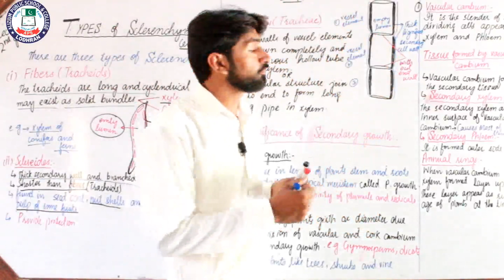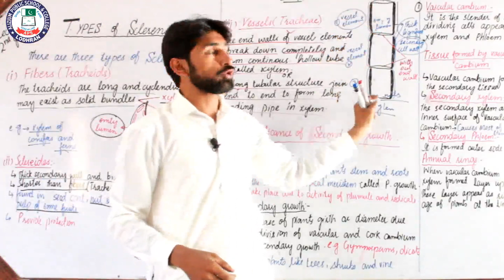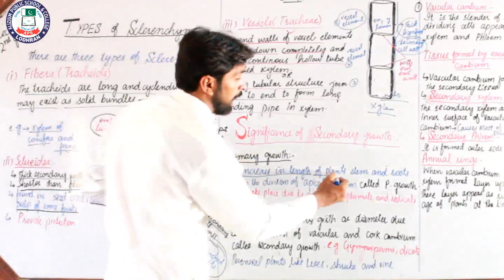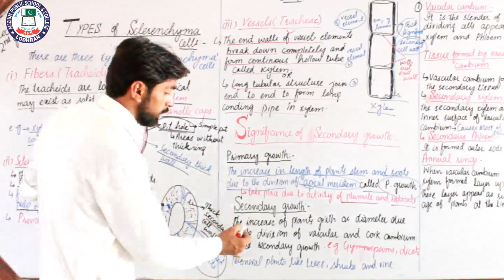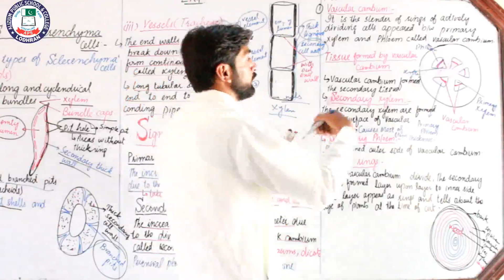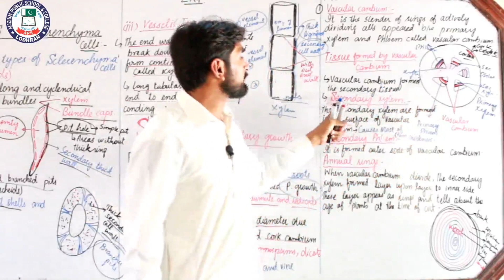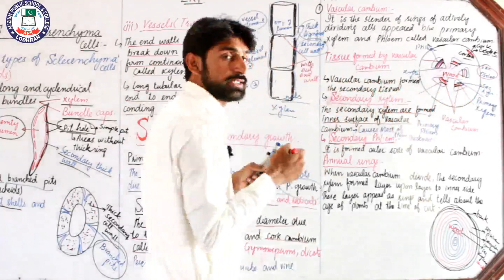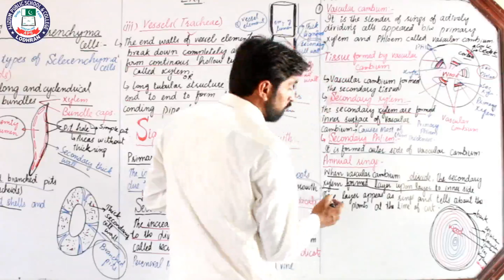Topic: Types of sclerenchyms | Chapter # 16 | 2nd Year | Biology | Lecture # 20 | Sir Farooq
Lecture: 20
Topic: Types of sclerenchyms
Chapter:16
Subject: Biology
Class:2nd Year
Teacher: Sir Farooq
Location: Alizium School & College Lodhran